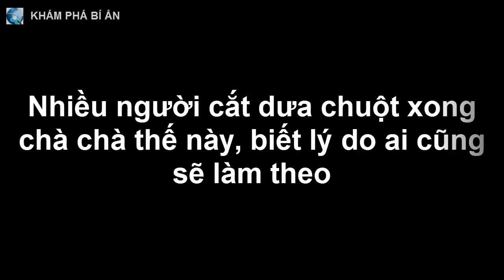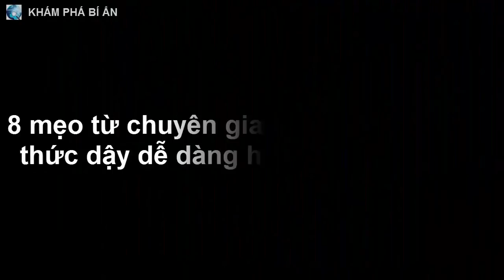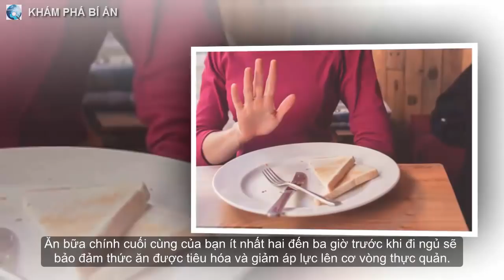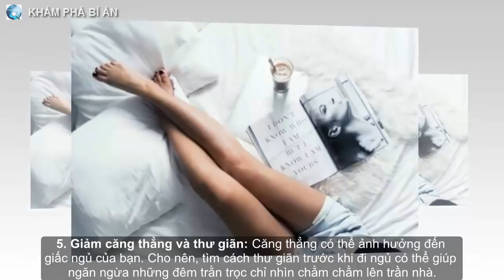Nhiều người cắt dưa chuột xong chà chà thế này, biết lý do ai cũng sẽ làm theo